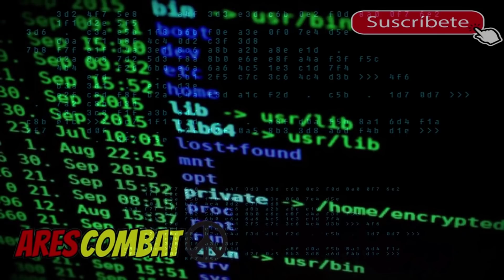CARAVANA de S -400 AVANZA a TURQUIA y PONE a EE.UU muy FURIOSO EXIGE a TURQUIA DEVOLVERLOS